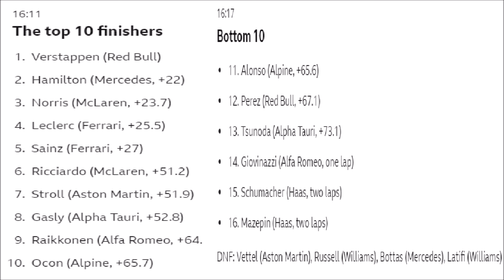MAX WINS THRILLER! F1 2021 IMOLA GRAND PRIX REVIEW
INSANE WET TO DRY RACE!